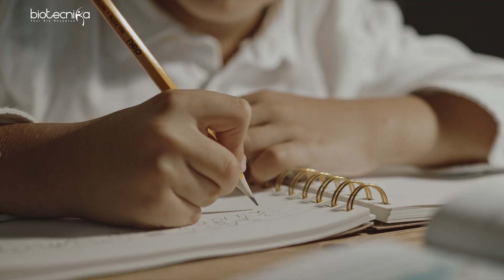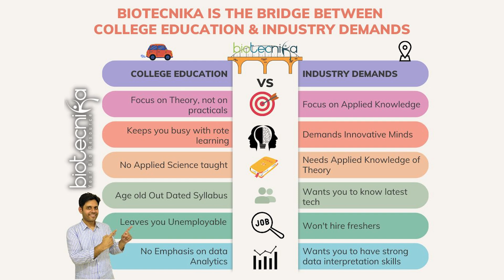College Education VS Biotech Industry Demands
In this video, we will explore the current landscape of the biotech industry and the skills that are in high demand. We will also examine the limitations of traditional college education programs and discuss alternative pathways to entering the industry. Through interviews with experts in both academia and the biotech industry, we aim to shed light on this ongoing debate and provide insights for students and professionals alike. So, let's dive in!